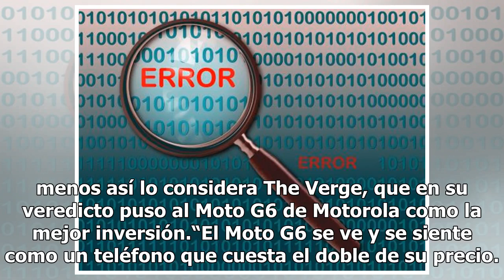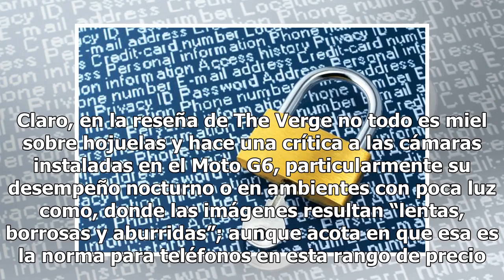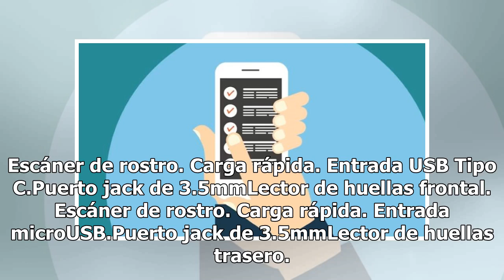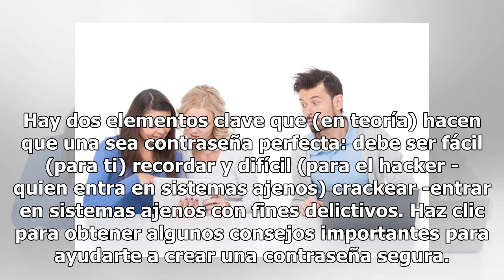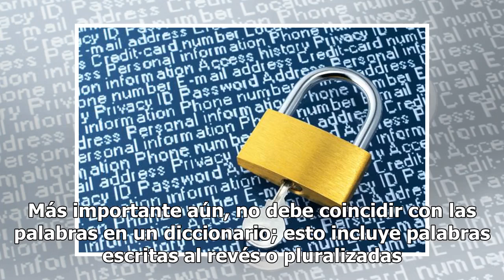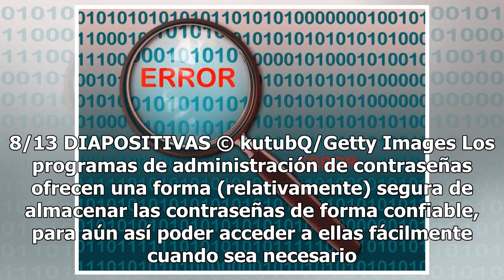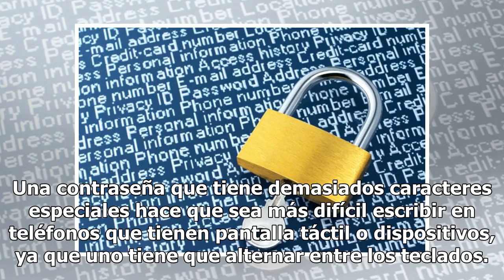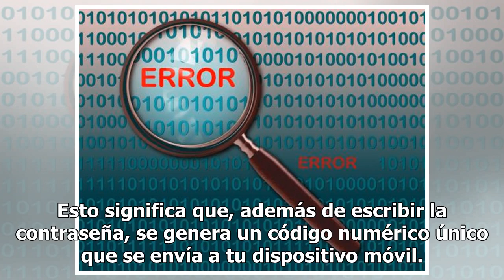Dicen que este es el mejor smartphone por menos de 6,000 pesos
El boom tecnológico en los dispositivos móviles por un lado ha creado dispositivos de muy alto costo, por encima de los 20,000 pesos, pero por otro ha traído una generación completa de smartphones con gran desempeño y a un precio bastante accesible. Huawei podría adelantarse a Samsung y presentar el...